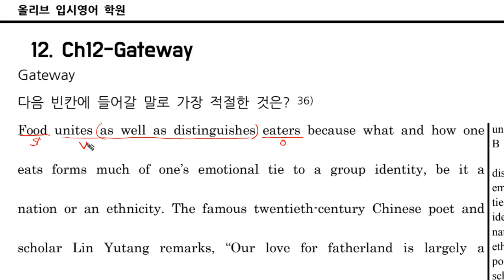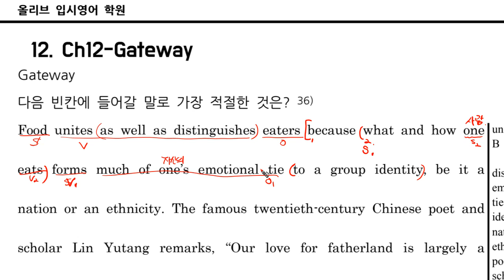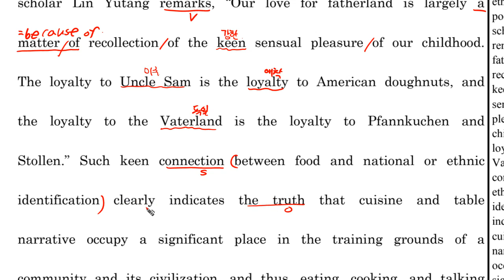5F 수라 Ch12 0G